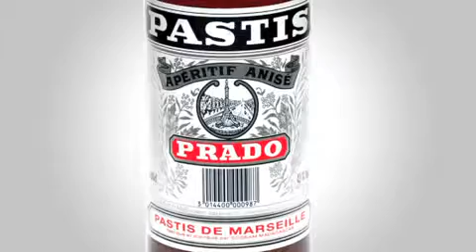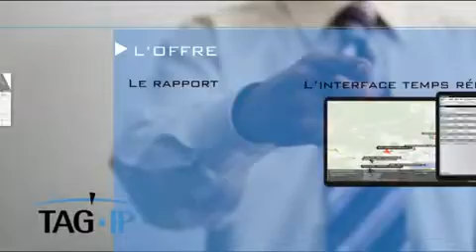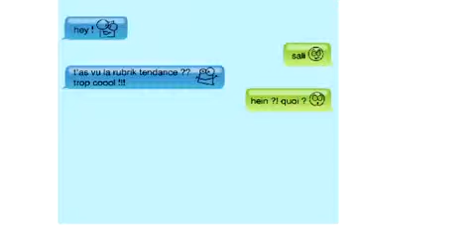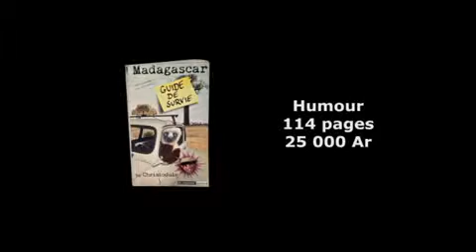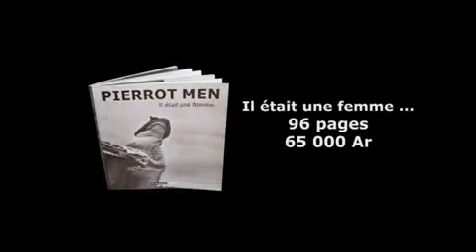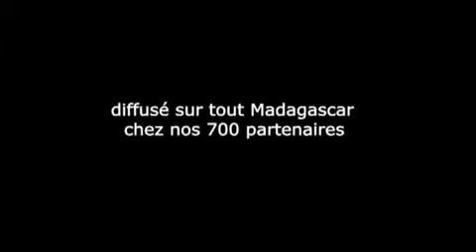LOUVRE NC 48